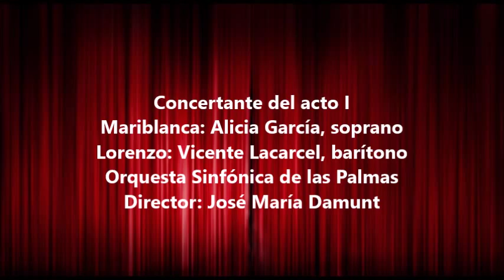EL CANTAR DEL ARRIERO. Concertante del acto I